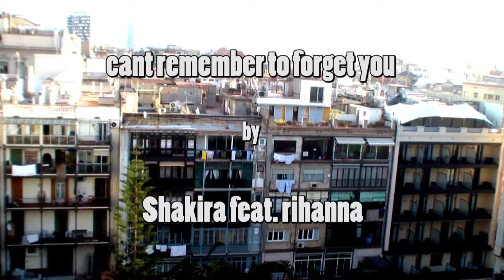Can't Remember to Forget You - Cover by Louise Carlström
StrepituS StudioS video No 28: "Can't Remember to Forget You", by Shakira. Vocals: Louise Carlström. Guitar: Kjell Olsson. Keyboards: gunnarT. Video edited by gunnarT and Louise Carlström.